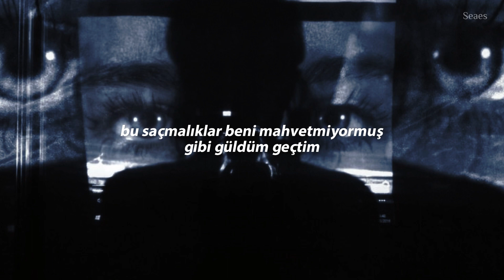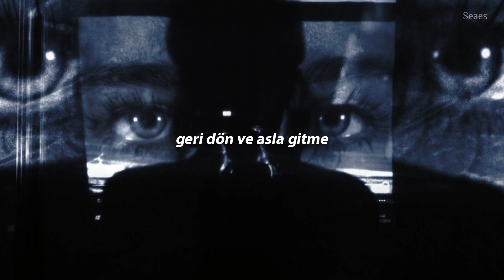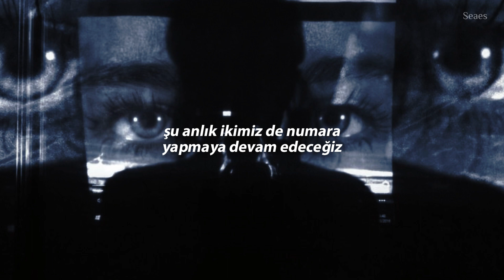FLETCHER - Pretending (Türkçe Çeviri)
LYRICS:
We’re talking small
Like how you been?
Like how’s your mom?
And all your friends?
We’re catching up
About all the bullshit trending

You crack a joke
‘Bout kissing me
‘Bout goin there
‘Bout loving me
I laugh it off
As if that shit wouldn’t wreck me

As if I’m not what you’re waiting for
Like I’m not in your ending
Yeah for now we’ll both keep on pretending
(ahhhhhh’s)

You drop me off
Your windows down
I’m looking in
You’re looking out
I say goodnight
As if my heart isn’t wrenching
I’ll say it now
You’re everything
Turn back around and never leave
I type it out
As if that’s the text I’m sending

Keep on pretending
Keep on pretending
Keep on pretend

(ahhhh’s)
Keep on pretending
Keep on pretending
Keep on pretend